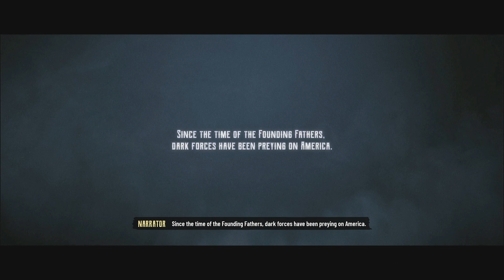EVIL WEST - PART 1